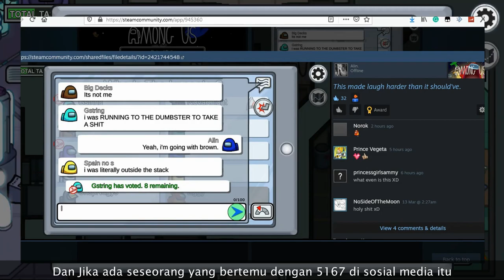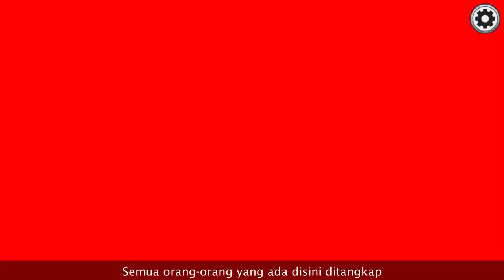Dewa Yunani di Among Us - SCP-5167 "When The Impostor is Sus"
Hey Guys, dalam episode kali ini kita akan membahas SCP-5167 yang dimana terkait seseorang yang bisa memengaruhi pemikiran orang lain dalam permainan Among Us! Kok bisa? let's check it out!

Penulis Artikel: Tanhony

== Perhatian! ==

== Music Used ==
Lukrembo - Biscuit

Dewa Yunani di Among Us - SCP-5167 "When The Impostor is Sus" is based on "SCP-5167" by "Tanhony"